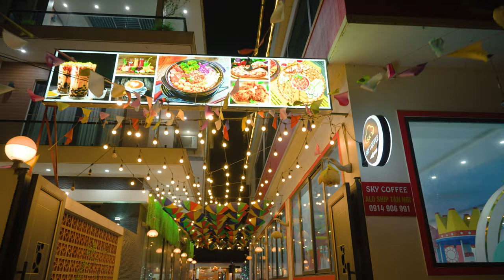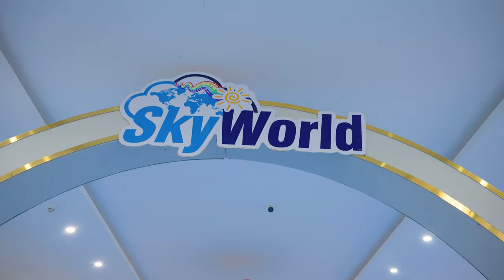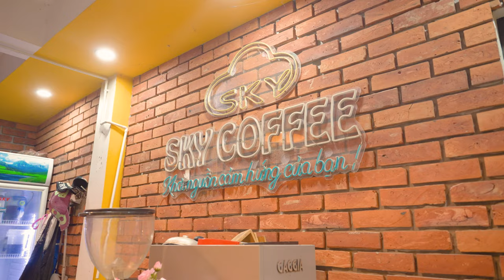SKY COFFEE | KHƠI NGUỒN CẢM HỨNG CỦA BẠN | QUÁN COFFEE NỔI TIẾNG PHÚ TÚC - PHÚ XUYÊN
SKY COFFEE | KHƠI NGUỒN CẢM HỨNG CỦA BẠN | QUÁN NỔI TIẾNG PHÚ TÚC - PHÚ XUYÊN

ĐĂNG KÝ ĐỂ CẬP NHẬT VIDEO MỚI NHẤT
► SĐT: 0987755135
Cảm ơn !